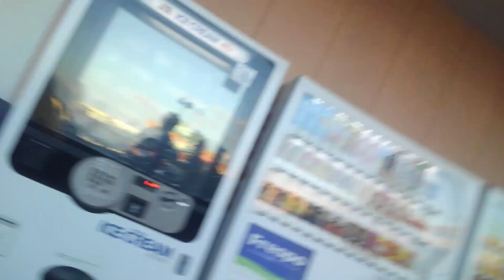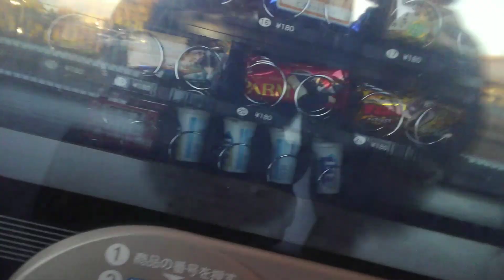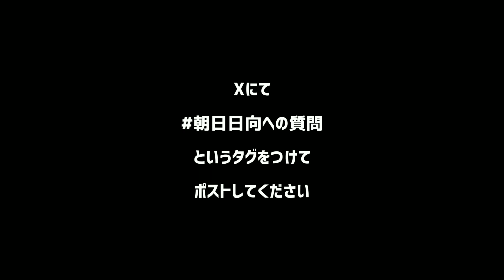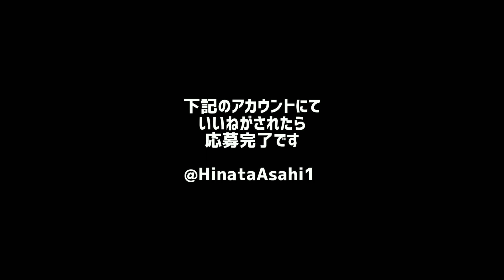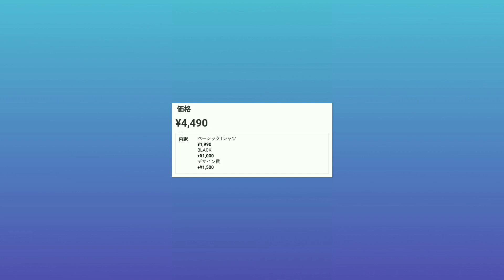気になる自販機！？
✂︎ｷﾘﾄﾘｾﾝ ✂︎

✂︎ｷﾘﾄﾘｾﾝ ✂︎

【編集アプリ】
ActionDirector
Android

✂︎ｷﾘﾄﾘｾﾝ ✂︎

0:00動画開始
0:06本編

✂︎ｷﾘﾄﾘｾﾝ ✂︎